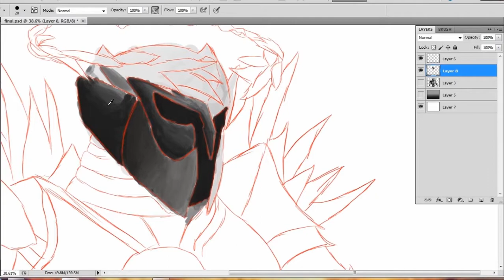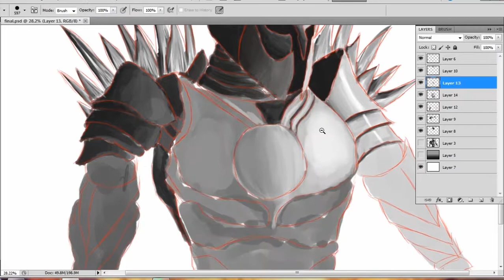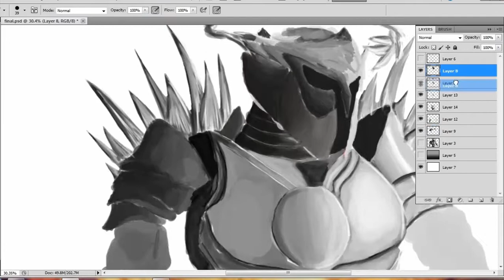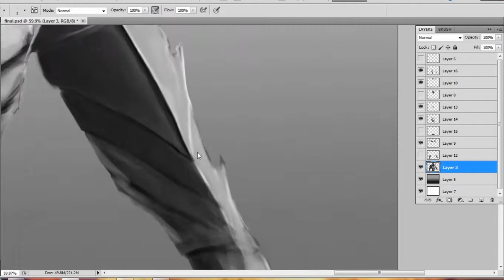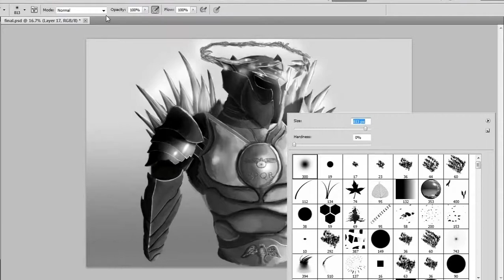Ancient Roman Archangel Speed Painting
This is a speed painting that i did for my College final piece. The main concept was to combine a couple different ideas which are an ancient roman soldier, and an archangel like the ones seen in Diablo III. Using photoshop cs5 and wacom intuos 5 tablet. Recorded using Bandicam.